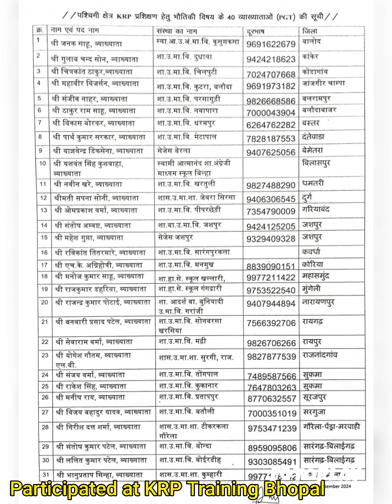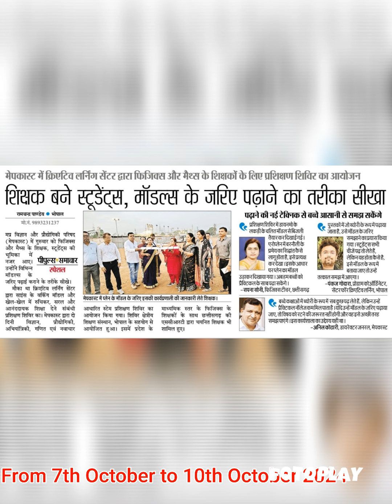Experiential Learning # RIE Bhopal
To

SCERT Raipur
RIE Bhopal

for providing us  with the chance to attend the KRP Training. The experience was truly beneficial and has broadened our  perspective in making experiential learning joyful, simple and effective.The expertise shared by the Chakradhar Sir, Santosh  Sir,Maski Ma'am, Sarkar Ma'am, Chauhan Sir ,Gaurav n all team were exceptional, and the hands-on sessions ,STEAM park visit, CCL center visit were particularly enlightening.

Regards

Whole trainee teachers of Chhattisgarh